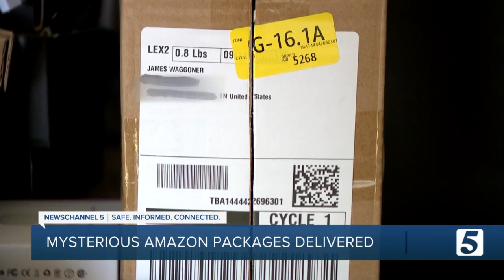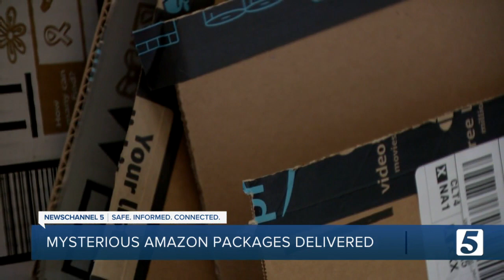Lebanon couple keeps getting Amazon deliveries they didn't buy -- it may be a scam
More than $1,000 worth of items from Amazon have been showing up on a Lebanon couple's front porch. There's only one problem -- the Waggoners didn't buy them.